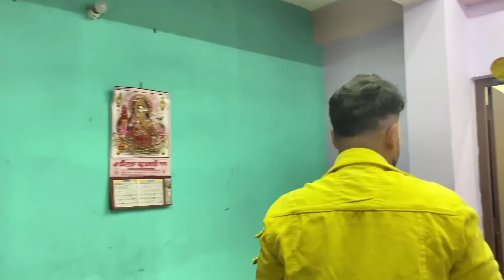ভয়ঙ্কর চ্যালেঞ্জ পার্ট 2 SRK Sankar ||দাড়ি কাটার পরে, i phoneভেজাতে হল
ভয়ঙ্কর চ্যালেঞ্জ পার্ট 2 SRK Sankar ||দাড়ি কাটার করে এরকম হবে বুঝতে পারিনি ‎@SRK Sankar

হ্যালো বন্ধুরা আমার নতুন প্রাঙ্ক ভিডিও//প্লিজ সাপোর্ট করো/বাঙালি হয়ে বাঙালি কে সাপোর্ট করো// বাংলাতে ভিডিও দেখো বাংলা কে এগিয়ে নিয়ে চলো//লাভ ইউ All

srk_prankdaily vlogs 80 srksankar||মার ছোট একটা স্বপ্ন পূরণ করলাম@SRK Sankar